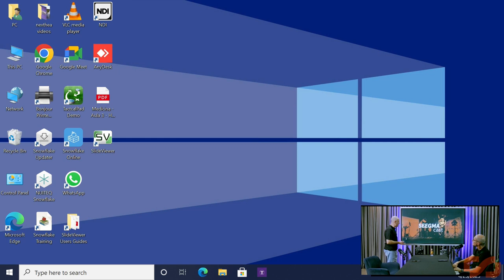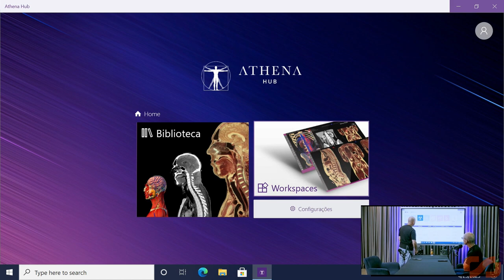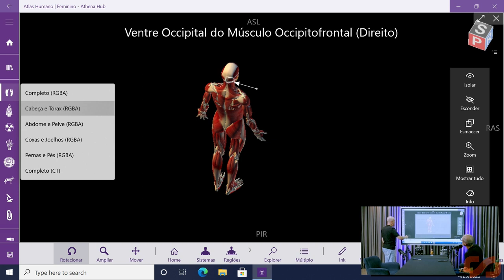Telas interativas, inovando a educação - SeegmaCast #04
SeegmaCast, trouxe o melhor das telas interativas Nexthea, com Ivan Cannata, gerente de negócios educacionais da Seegma, mostrando na prática as vantagens das telas interativas Nexthea, confira!
00:00 - Introdução
01:51 - O que são as telas interativas
04:38 - Onde as telas Nexthea podem ser inseridas?
06:30 - Facilidades das telas interativas no ambiente escolar
12:01 - Aplicações das telas Nexthea
14:25 - Várias opções de tamanhos de tela
14:56 - Telas interativas no mercado broadcast
15:51 - Ambientes esportivos com telas interativas
18:25 - Tela Nexthea na prática
23:46 - Conclusão